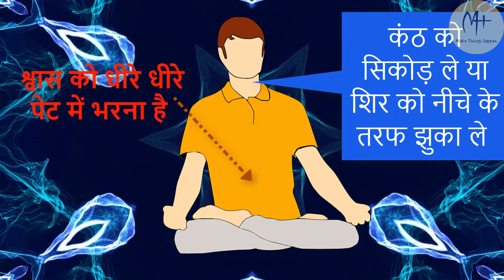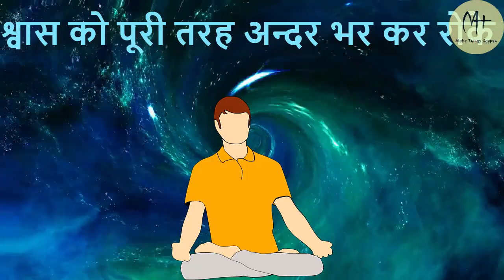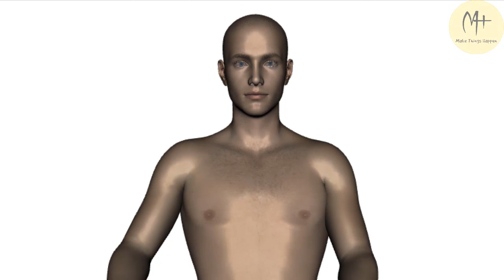10 mudra's Change Your Life Part 2 | 10 महामुद्राओ की अनोखी शक्ति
दोस्तों १० महामुद्राओ का ये दूसरा भाग है इसमें आगे की बाकि सभी मुद्राओ के बारे में बताया गया है | दोस्त आप को किसी भी एक मुद्रा पर कमियाबी पाना है | अपने जीवन काल में किसी भी एक मुद्रा पर कमियाबी पा ले तो आप की पूरी लाइफ बदल जायेगा इस विडियो में बताये गए मुद्रा है 1.महावेद , 2. उड्‍डीयान बंध  , 3.मूलबन्ध , 4.जालंधर बन्ध , 5.विपरीत करणी ,
तो दोस्तों आप इन मुद्राओ को समझे और देख़े धन्यवाद
10 महामुद्रा part 1: